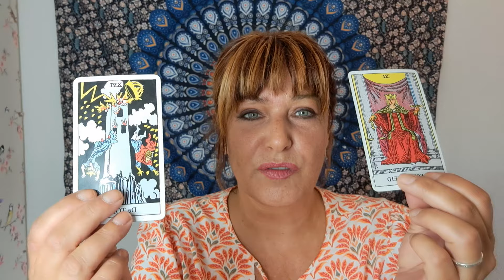Sterrenbeeld Maagd Liefde: van Nee! naar Ja!! juli 2024